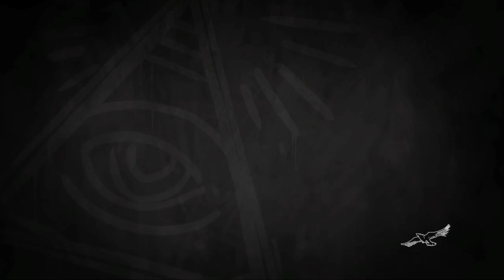Life Is Strange: Before the Storm - Episode 3 - Live PS4 Broadcast (Part 5)